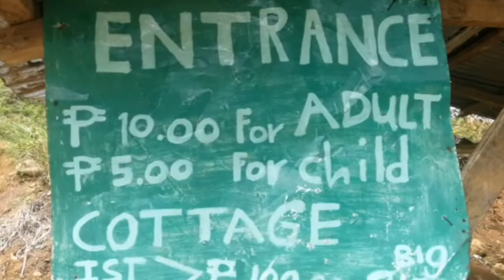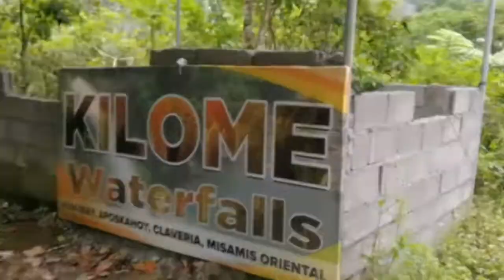CLAVERIA, MISAMIS ORIENTAL SECRET FALLS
Nasaad Falls and Kilome Falls